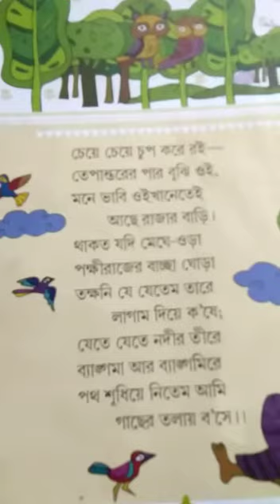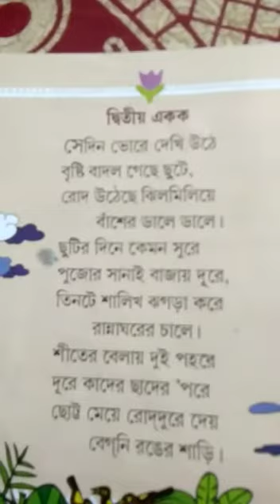Class I Bengali class (part 3) 2020